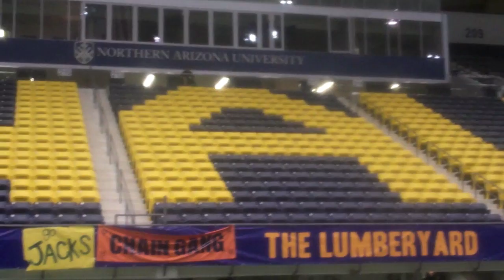NAU Football Announcement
This Saturday and next we have our last two home games, join and support your Lumberjacks on the way to sweet sweet victory